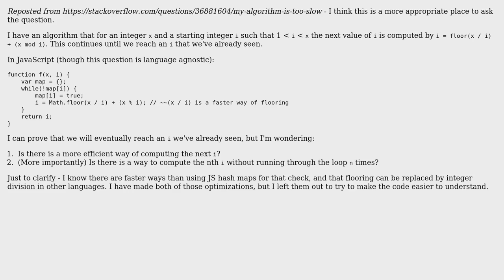Software Engineering: My algorithm is too slow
With thanks & praise to God, and with thanks to the many people who have made this project possible! You are responsible for your own actions.